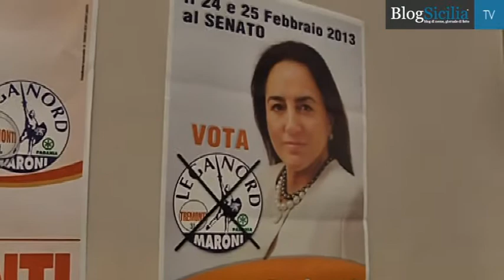Tremonti: "Siciliani ribellatevi ai cialtroni che vi hanno governato"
Più che un incontro elettorale politico è sembrata una lezione di politica economica. Così Giulio Tremonti ha scelto di presentare a Palermo la liste della Lega Nord - 3L che in Sicilia ospitano al loro interno esponenti di "Lista lavoro e libertà".